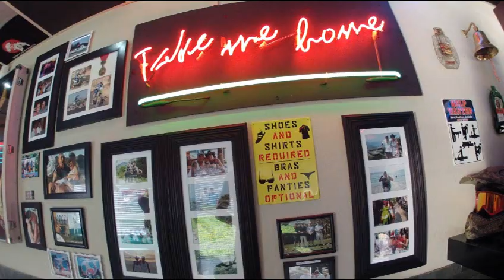Maraisburg 2 Jan 2012. First Outride for the year.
First outride for the year with an awesome bunch of people.
All shot on a GoPro Hero2. This is my first compilation using advanced editing software, it's a little cheesy and amateur ;P